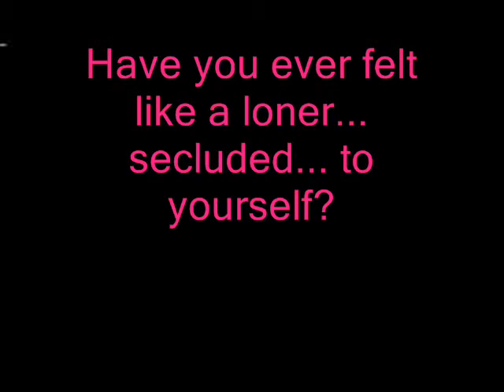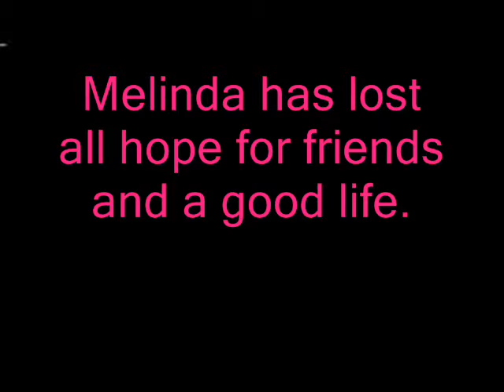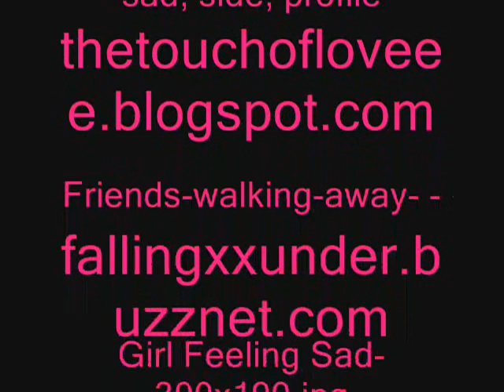Speak Trailer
Look up Honey Pie in the dictionary and you'll find this girl's name!  She has been such a pleasure to have in class all year!